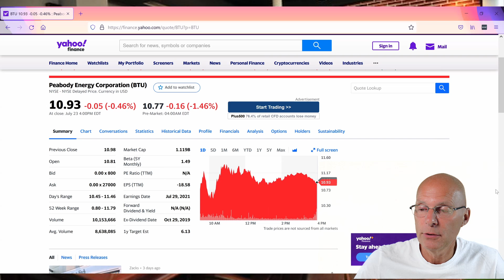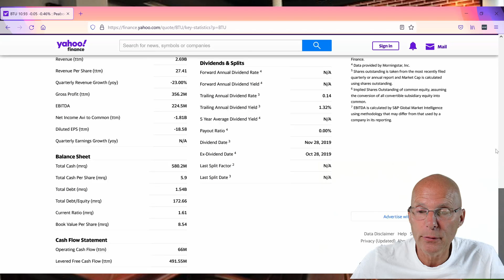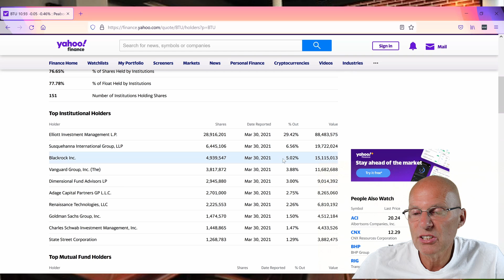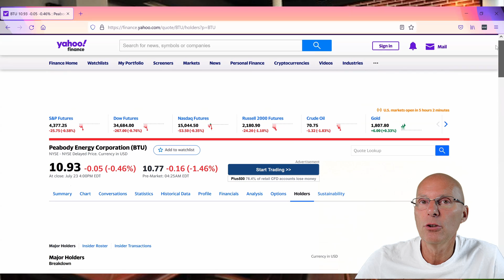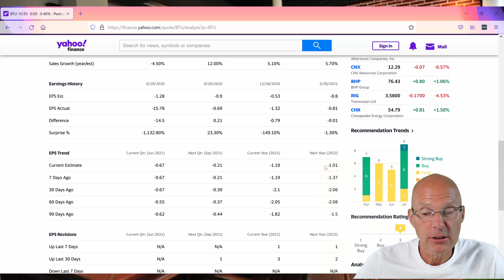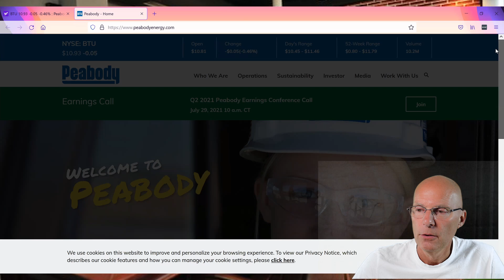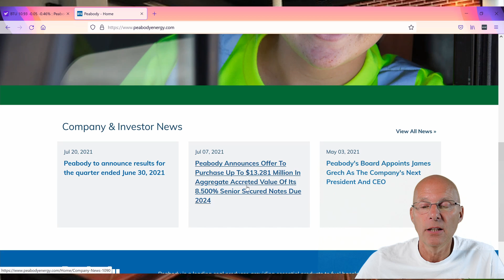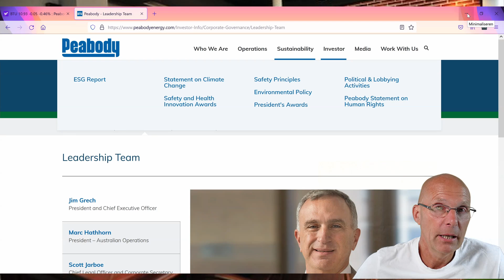Investeren in steenkool. Zou je dat nu nog willen?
In deze video neem ik je mee in een bespreking van een aandeel in de steenkool industrie.
Die investeringen worden sociaal gezien steeds verder ontmoedigd. Pensioenfondsen mogen er niet meer in beleggen en in de pers lees je er nog weinig over. Analisten en uitgevers zijn bang dat het lezers gaat kosten.
Maar wie beleggen er dan nog wel in deze aandelen?
Is zo'n bedrijf dat ik hier bespreek misschien nog koopwaardig te noemen?

Wil je jouw bedrijfslogo een keer in de video terug zien? Stuur dan een t-shirt met je bedrijfslogo op naar
Beursbox.nl
Sint Oedenrodeseweg 41
5681 PH  BEST
Nederland